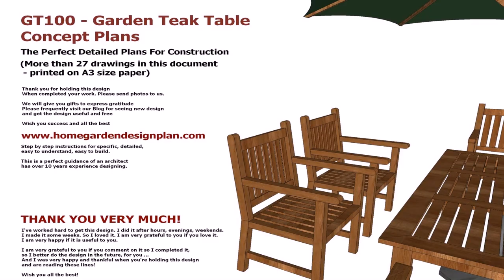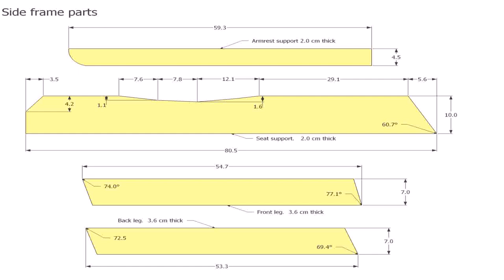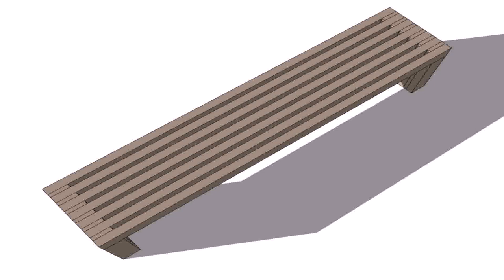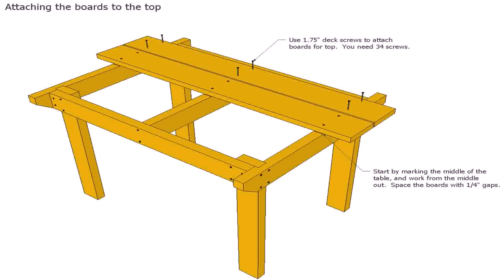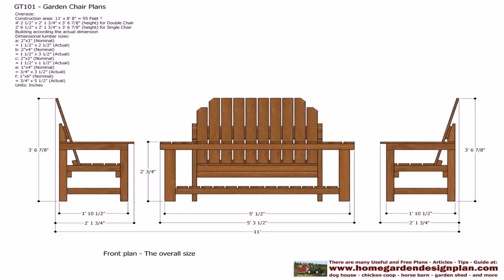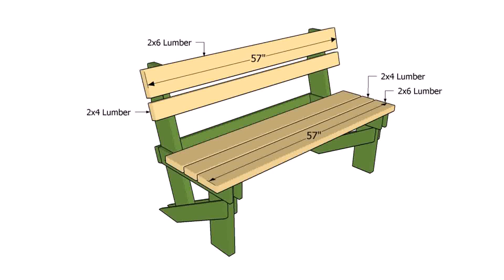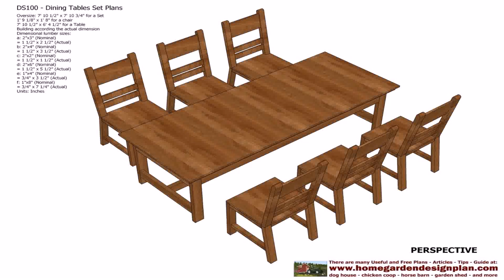Wood Lawn Furniture Plans Free (see description) (see description)